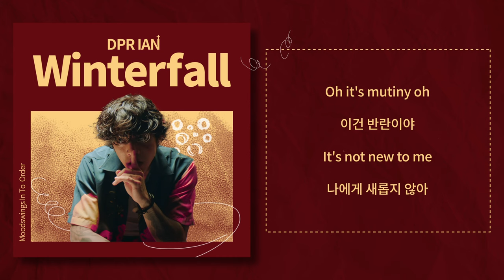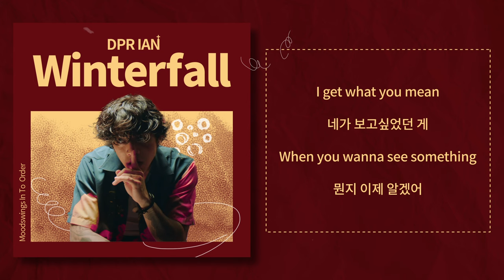DPR IAN - Winterfall [Lyrics/가사/Eng/Kor]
DPR IAN - Winterfall [Moodswings In To Order]